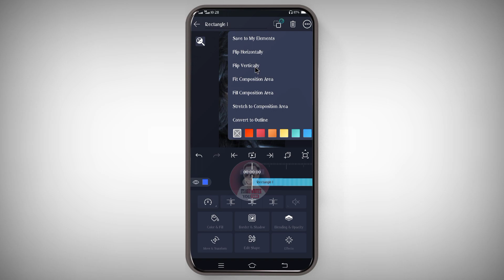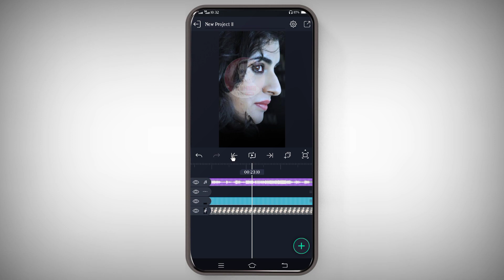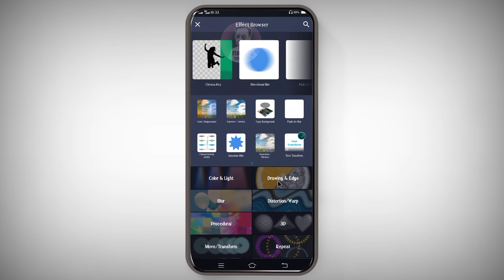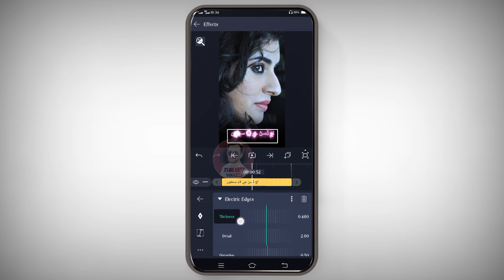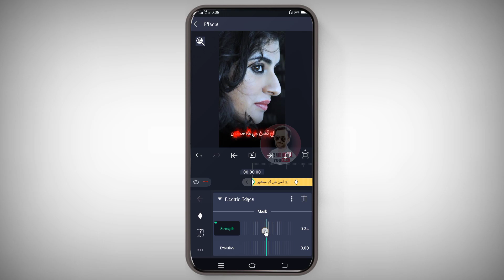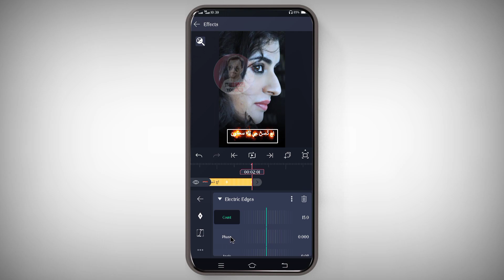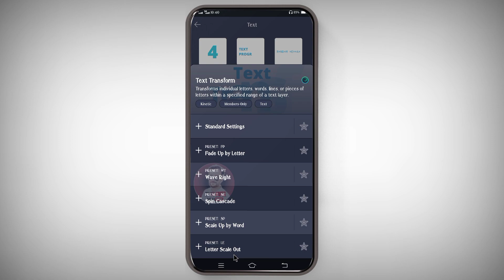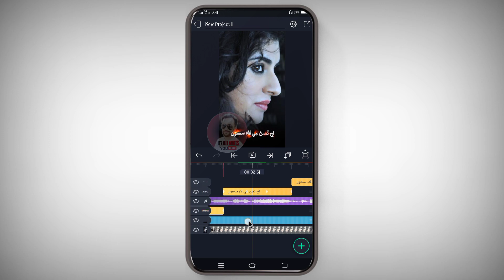Alight motion video editing || Electric Edges Effect! New Trending Text Video Editing Alight motion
How To Make Urdu Shayari Video On Tiktok! Alight Motion Urdu Poetry Editing

Top 5 Text Animation Presets!! Alight XML File Preset Tutorial!! Urdu Status Video

꧁ 𝙰𝙰𝚂𝙻𝙰𝙼 𝙾 𝙰𝙻𝙸𝚀𝚄𝙼 𝙴𝚅𝙴𝚁𝚈 𝙾𝙽𝙴 ꧂

Dᴏɴᴛ Fᴏʀɢᴇᴛ Tᴏ Sᴜʙᴄʀɪʙᴇ Oᴜʀ Cʜᴀɴɴᴇʟ ✌︎

XLM FILE LINKS 👇

Presets (5) XML file

Font Urdu

𝐈𝐌𝐏𝐎𝐑𝐓𝐀𝐍𝐓 𝐕𝐈𝐃𝐄𝐎𝐒 :- ☟︎︎︎

5 Text Animation Presets XML

 𝑴𝒀 𝑨𝑳𝑳 𝑺𝑶𝑪𝑰𝑨𝑳 𝑴𝑰𝑫𝑬𝑨 ☟︎︎︎☟︎︎︎

♕︎ 𝚈𝚘𝚞𝚛 𝚀𝚞𝚎𝚜𝚝𝚒𝚘𝚗♕︎

Blur Text And Emoji Status Editing
instagram trending lyrics video editing, new instagram trending lyrics video editing,
instagram trending lyrics video editing, ga
 instagram trending lyrics video editing hindi,
 instagram trending lyrics video,
 new instagram trending lyrics video editing,
text transform alight motion tamil, text transform alight motion preset, text transform,
 text transform effect alight motion, text transform alight motion tutorial, text transform alight motion malayalam,
text transform alight motion hindi, text transform alight motion xml,
wave text animation after effects, wave text effect, wave texture cake
photo moving video editing, be
photo moving video editing in kinemaster,
photo moving video editing in hindi,
photo moving video editing in kinemaster tamil,
alight motion text animation presets link,  alight motion text video editing

🔴 𝙽𝙾𝚃𝙴 :-

ALL THE IMAGES/PICTURES/
Animation/Transaction/effects / music SHOWN IN THE VIDEO BELONGS TO THE RESPECTED
OWNERS AND NOT ME. I AM NOT THE OWNER OF ANY PICTURES/animation /transaction/ effects/ music SHOWED IN THE VIDEO

Video is for education purpose only. Fair use in a use permitted by copyright statute that might otherwise be infringing.

★彡 彡★